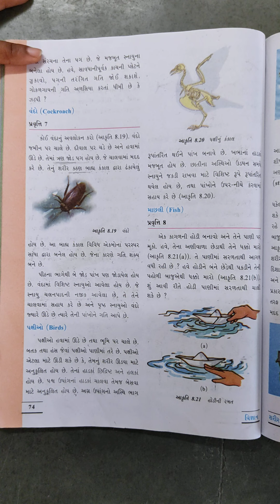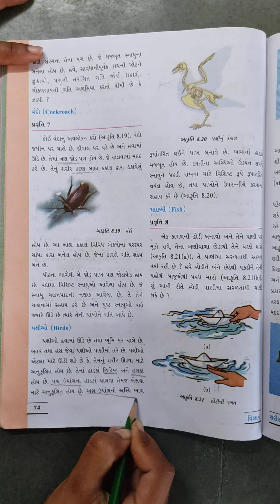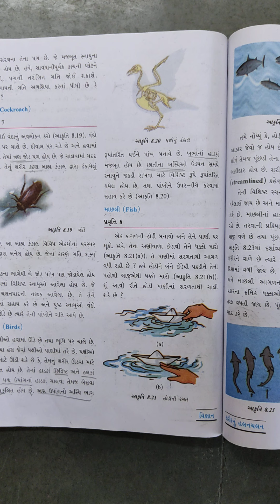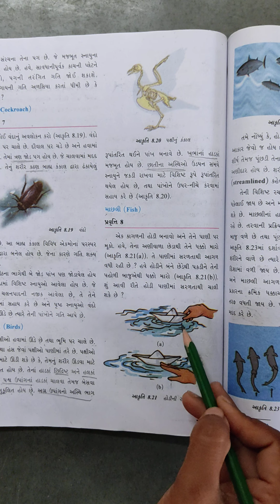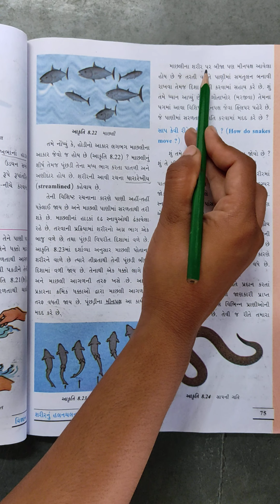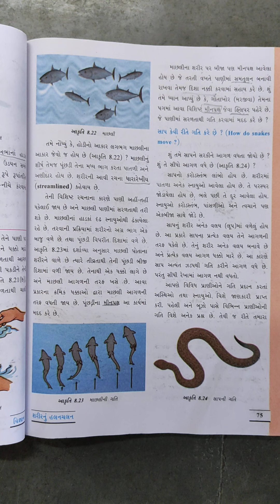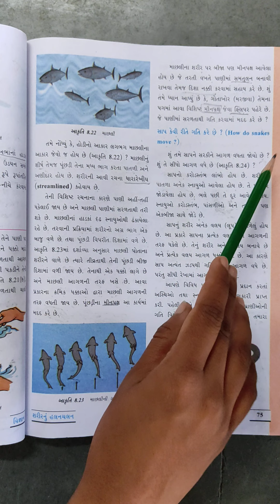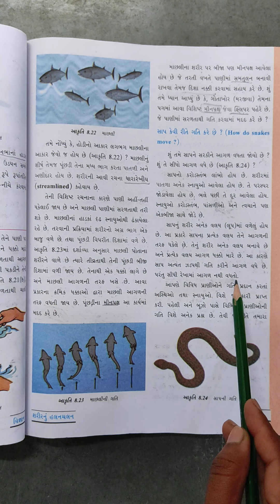Opera international school